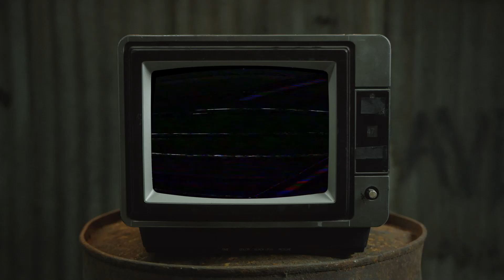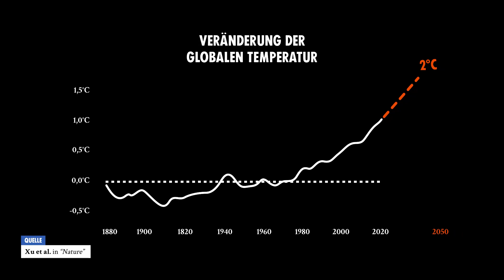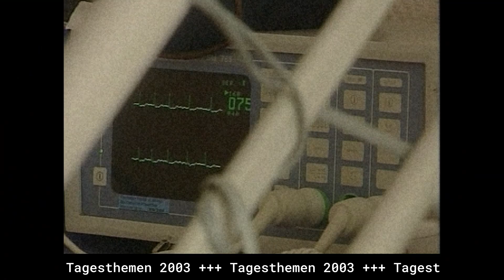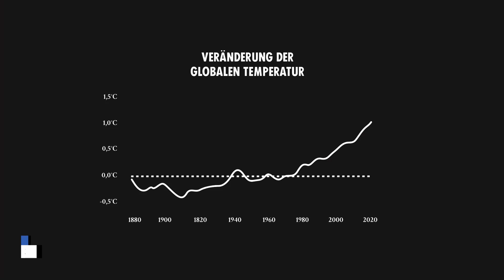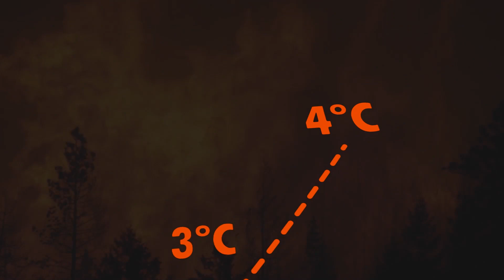This is 2050 - if we don't act | Extinction Rebellion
The year is 2050, and the climate crisis has reached catastrophic proportions - even in Europe. In the new video, you'll learn what science predicts for us - if we don't act.

+++ Chapters +++
00:00 Introduction
01:47 This is 2050
05:21 It doesn't have to end like this!

+++ Quellen +++
0. General
A good summary of current climate science can be found

1. Temperatures

2. Floods

3. Water Scarcity

4. Heat

5. Food Scarcity

6. Conflicts

+++ Music +++
The music tracks are:
- "Days Of Change" by Ziv Moran
- "Free Radicals" by Stanley Gurvich
- "Midsommar" by Scott Buckley
- "It's not over yet" by John Coggins

+++ Extinction Rebellion Germany +++

1. Tell The Truth
2. Act Now
3. Beyond Politics